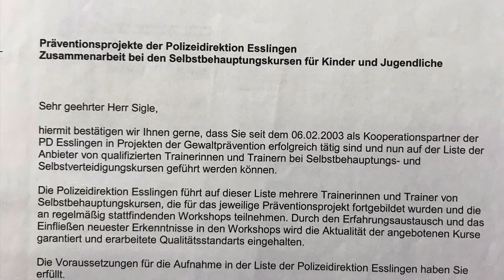Weiß Ihr Kind, wer ein Fremder ist?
🤔 Sie suchen eine Kampfkunst- und Selbstverteidigungsschule für Ihr Kind oder sich selbst?
👉 Achten Sie suf die Qualifikation der Anbieter!
👍 Unsere Lehrer sind Mitglied im Arbeitskreis Gewaltprävention beim Polizeipräsidium Reutlingen.
😎 In unseren Kursen lernen Kinder, gefährliche Situationen zu erkennen, zu vermeiden und sich zur Not auch verbal zur Wehr zu setzen!